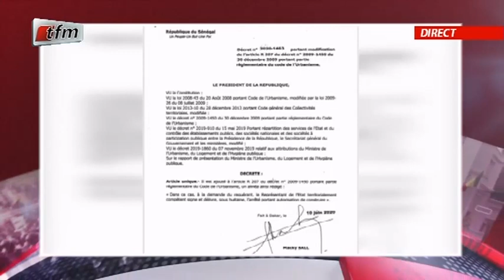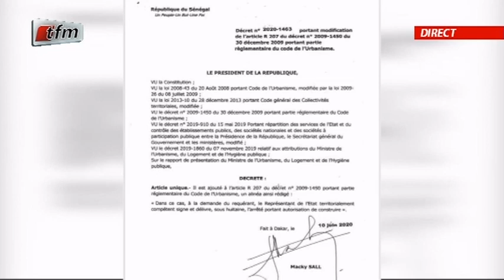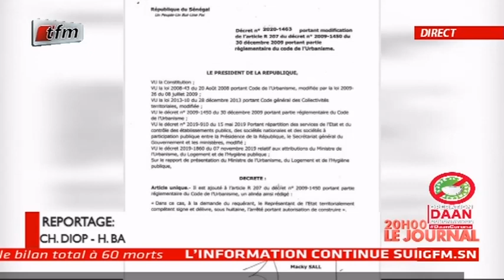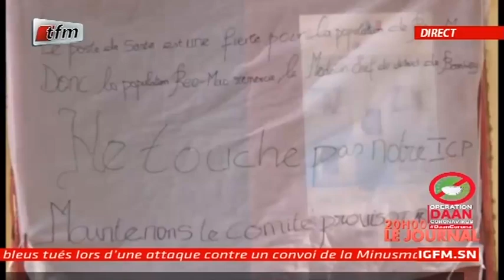REPLAY - JT Français 20h - Pr : CHEIKH TIDIANE DIAHO - 14 Juin 2020